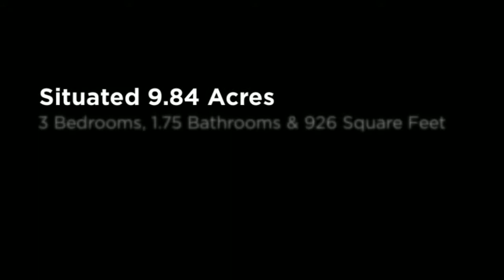10407 133rd Rainier WA listed by Bo Foster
Quaint 2 story home.  Rough-sawn wood cabin construction with metal roof, wide plank wood floors, tongue & groove ceiling, wood stove, instant on hot water and covered country porch on 10 private acres at the end of a quiet dead end road , just off Rainier Rd. Good distance to JBLM & Olympia. Very lush and green. Nice landscaping. Garden , fruit trees. Wired for AC/DC. Detached 3 car carport with shop/storage space. Three small storage/outbuildings and wood shed.